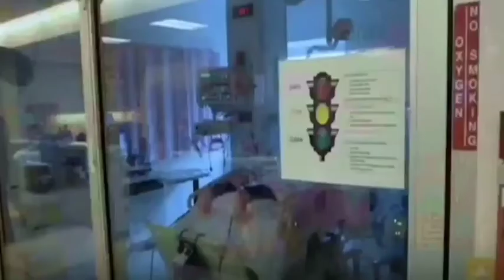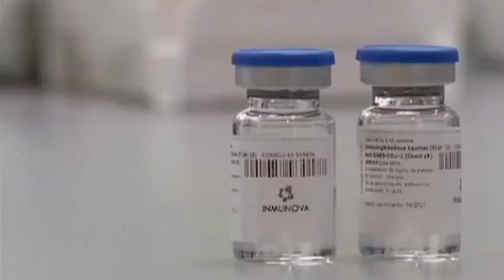LA VERDAD DE LA PANDEMIA EN EEUU